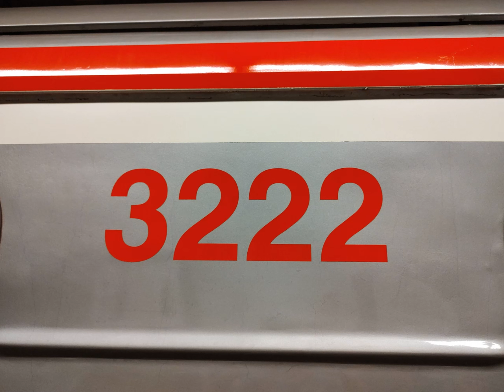Zvuk Dveří 81-71M 3123+3234+3272+3222+3135